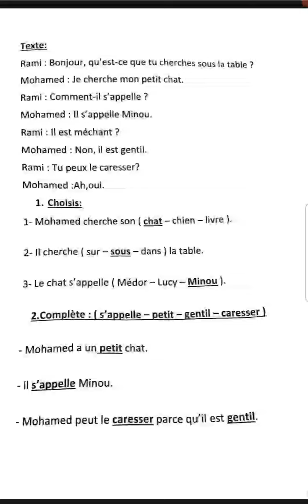Texte نص Dialogue حوار Questions أسئلة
Texte      نص
Dialogue    حوار
Questions ❓      أسئلة